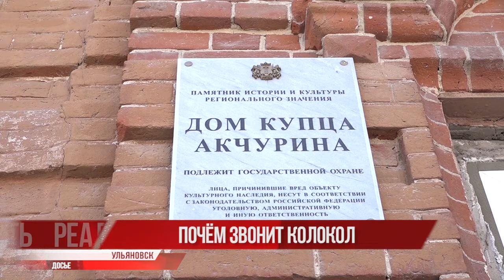Почем звонит колокол? Сычёву продлили срок заключения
Ещё на 3 месяца бывший 1-й заместитель главы Ульяновска Михаил Сычёв останется в СИЗО. Накануне Ленинский районный суд Ульяновска продлил срок его содержания под стражей до 26 февраля.